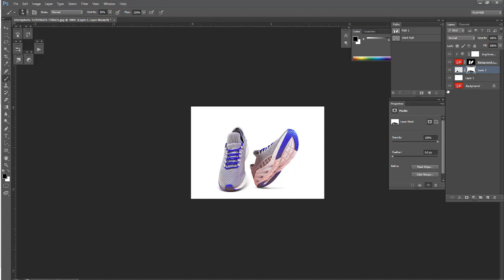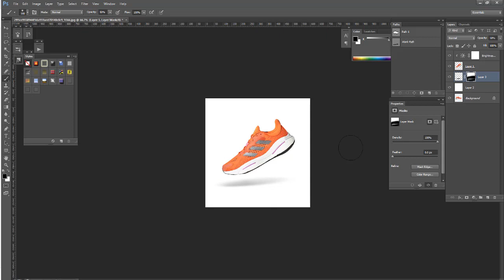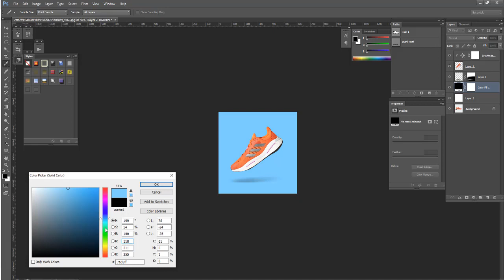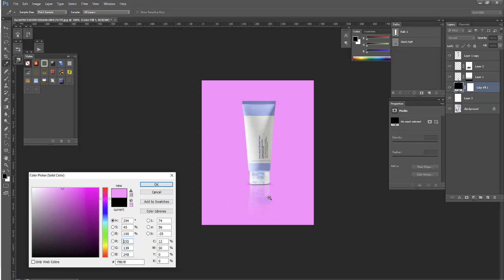Best Photo Shadow Service for E-commerce Product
Photo shadow services is a useful technique for photographers, graphic designers, and e-commerce businesses, as it can help to enhance the visual appeal of a product or service.

Our  Best Quality service
.Clipping Path Service
.Background Removal
.Hair Masking
.Channel Masking
.Multi Clipping Path
.Re-Size
.High/Medium retouch
.image editing
.Object Removing
.High Retouch
.& Photo Photoshop Other Services
.Photoshop editing
.photo editing
.amazon product list
.white background
.image transparent
.white background
.transparent logo
.transparent PNG
.background changing
.skin retouching
.model retouching

What our customers appreciate for:
• 100% quality image editing
• 24/7 Friendly Customer support
• Friendly communication
• best clipping path services
• Cloth pattern change service